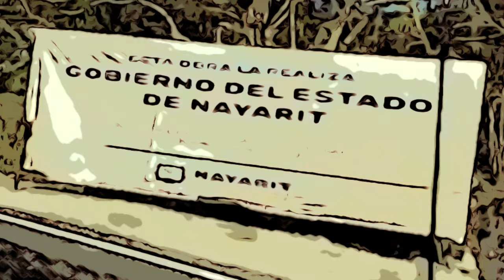Martin Castillo: Altas Y Bajas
PRL Music Inc. - Martin Castillo